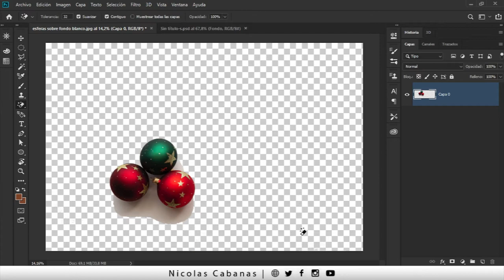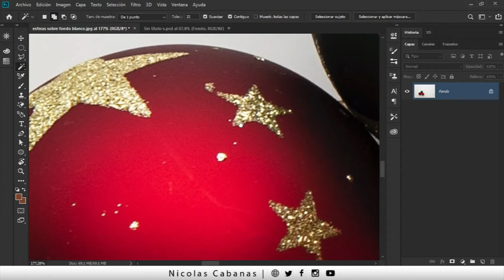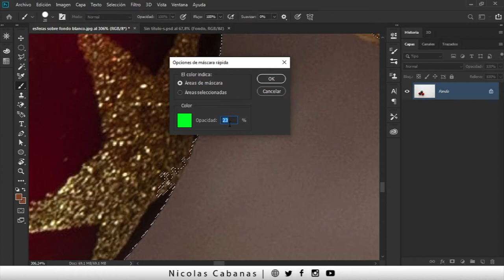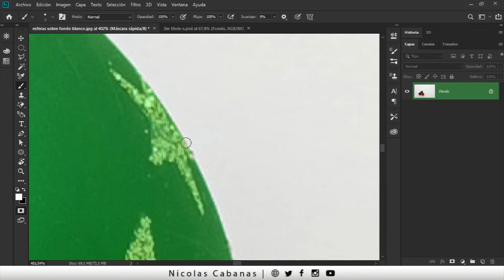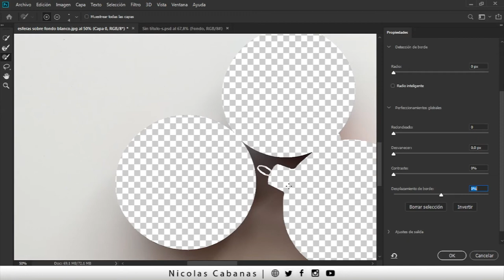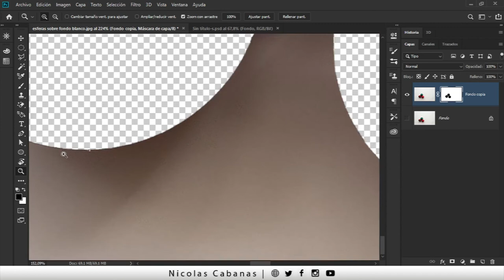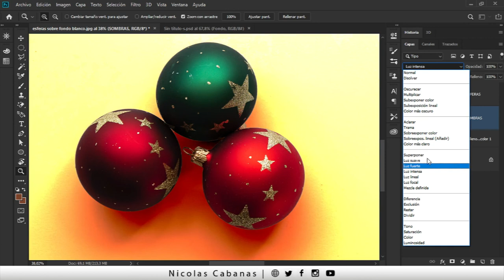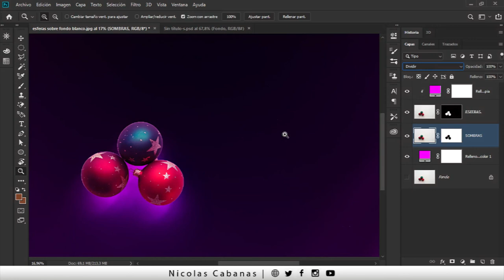✂️ Como Quitar el FONDO de una Imagen en Photoshop con la VARITA MAGICA ✨ [ Tutorial Completo ]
Te enseño Como RECORTAR la Figura del FONDO en PHOTOSHOP con la VARITA MAGICA.
¿Querés aprender las mejores herramientas de PHOTOSHOP2021 ?

00:00 - Descarga la imagen
00:33 - Analizando la imagen para usar la herramienta correcta
01:45 - Iniciamos con estas herramientas?
02:40 - Esta herramienta es la indicada
04:44 - Pasamos a la Mascara rápida
08:10 - Aplicando la primera máscara para quitar el fondo
10:20 - Propiedades finales de la mascara
10:40 - Aplicando Mascaras y Duplicando Capas
11:35 - Creando un fondo de color personalizado
12:10 - Reutilizando el fondo para crear las sombras
13:14 - CONSEJO EXTRA: Igualar color al fondo nuevo
14:32 - Avance de nuevos videos EXCLUSIVOS